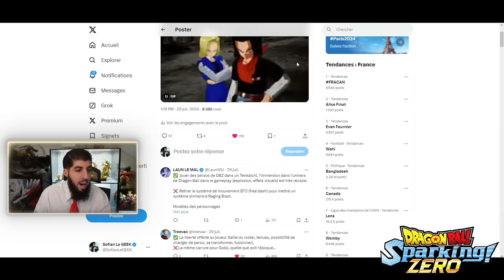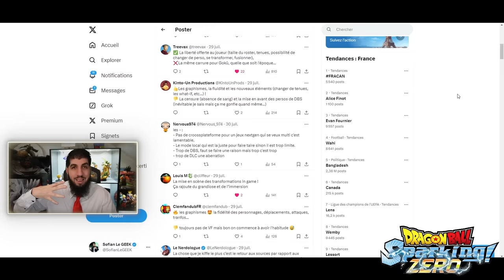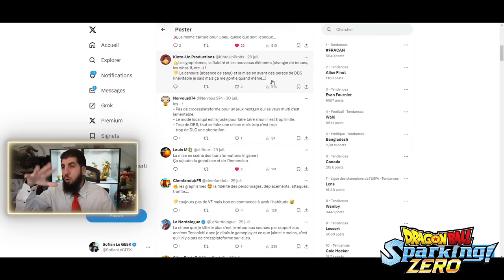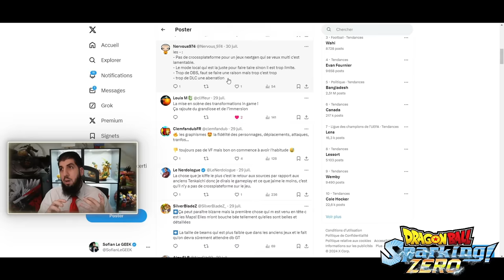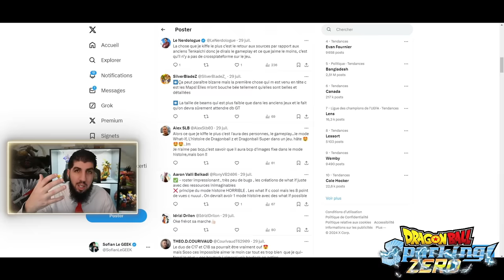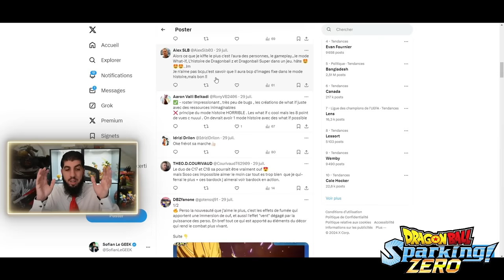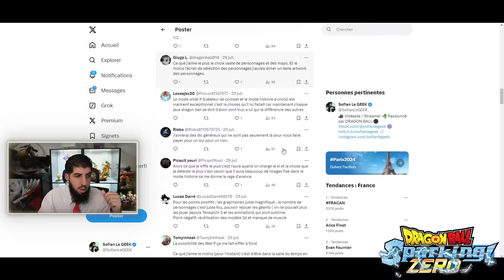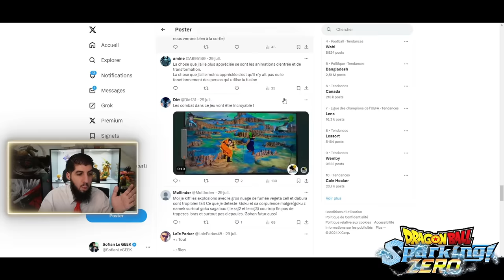Points POSITIF & NÉGATIF des Abonnés ! DRAGON BALL SPARKING ZÉRO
Voici ce que vous aimez et détestez sur le jeu